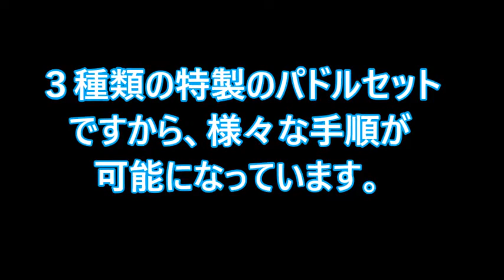新５００円パドルセット